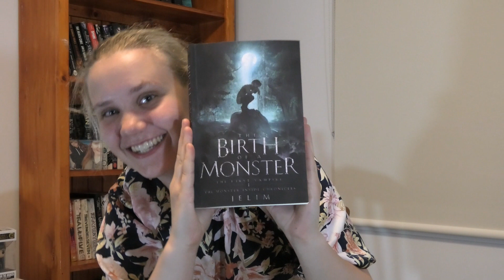Jelim's Vlog Episode 12 - The Birth of a Monster Official Announcement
Editor: Jessica Maxwell (Jelim)
Starring: Jessica Maxwell (Jelim)

Description:
Episode 12 of Jelim’s Vlogs! For this episode, after a long break, Jelim announces the official publication of her first book, The Birth of a Monster, the first book in The First Vampire series from The Monster Inside Chronicles.

The Eldovian Empire covers an ancient land that has seen the rise and fall of many a dynasty. Now word has begun to spread in the most secret parts of the country that the current Imperial bloodline has little time left…
In the rural north, eleven-year-old Rassa is burdened with a secret nature he would do anything to be rid of. His desire to be normal like all his friends seems like a dream most days, and an impossible reality when the gluttonous hunger within him is unleashed at night. His excitement at even the mildest of solutions makes him careless, and the slightest mistake proves fatal for more reasons than one.
In the mightiest Ducal House of the Empire, thirteen-year-old Aegin trains to be the perfect servant, spy and assassin, just like his father. But his curiosity holds him back at the best of times even when his physical skills are a bar above the rest. When given a mission despite his youth, he knows that he needs to prove himself, or lose the faith of those he looks up to.
When the two boys meet, their individual masks are beginning to slip, but can the two recognise the similarities in each other’s plights before their masks crumble for all to see the monsters within?

The Birth of a Monster is published by IndieMosh, an Australian Self-publishing company, and as such is available on their website, The Mosh Shop, from the publication date.
The book will also be available from all major retailers and distributers from within a week of the publication date, including:
Amazon
Kobo
Apple iBooks
Booktopia
+ all major physical book retailers

Paperback Price (AUD): $27.95
eBook Price (USD): $6.99

A big thanks to Cover Artist Jeff Brown, Editor Lu Sexton and Proofreader Stephanie Preston, along with the IndieMosh team for their help in this project!

Share your excitement and anticipation down in the comments below!

This episode was recorded on 10/02/23 (D/M/Y)
Connect with Jelim more on her social accounts!
Discord Server Invite Link: a7vf6P8

Feel like seeing some of Jelim’s other work and/or showing some monetary love before buying the book?